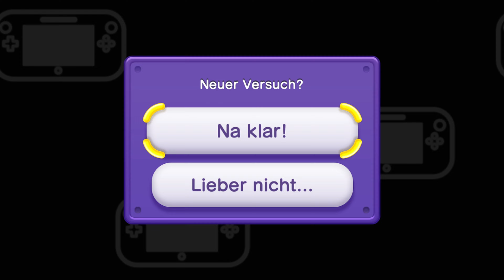Herausforderungen Boost-Modus 11 | Let's Play Together New Super Mario Bros. U #52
Ich: 1b0c5fb8
Mein Cousin: 386c7b96
Zweitaccount: 18411889
Freund: 337f039a New Super Mario Bros. U + New Super Luigi U
Scheint nicht ohne Luigi U angeboten zu werden auf Nintendos Webseite zumindest hab ich's nicht gefunden